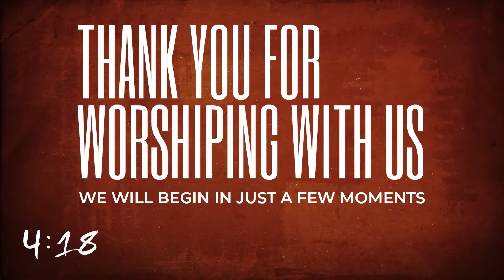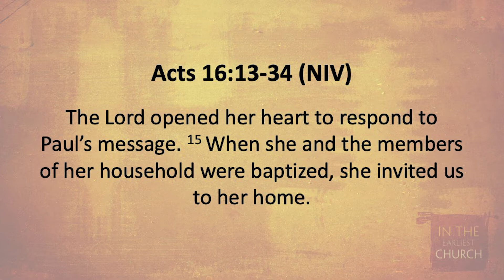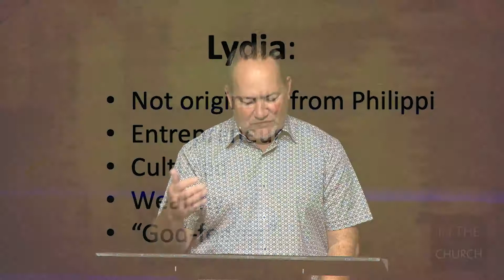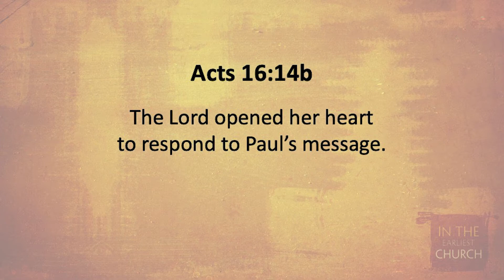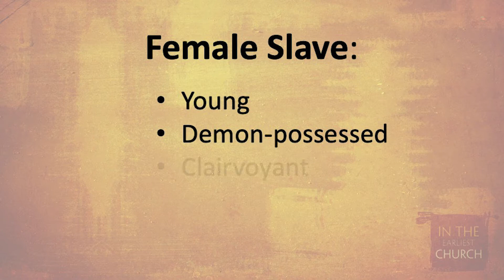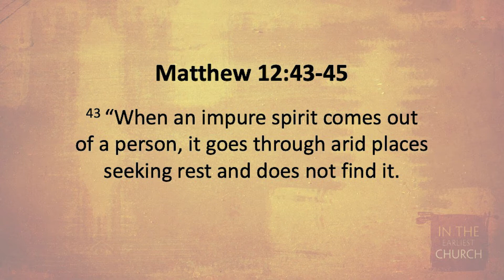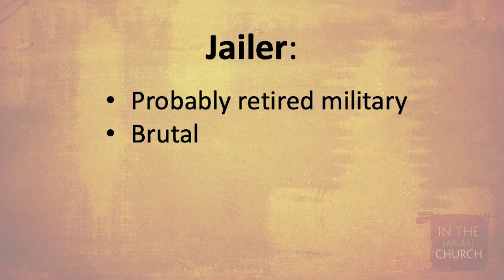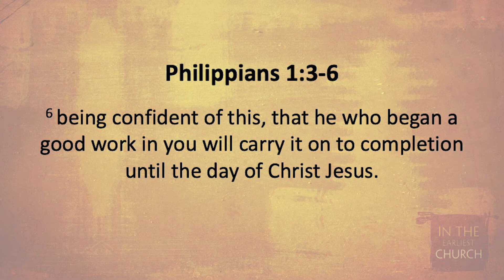3 Unexpected Encounters, 3 Transformed Lives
Many contemporary observers and social commentators are of the opinion that, because we live in a postmodern era when Christianity is no longer the baseline around the world for cultural identity and discourse, the Christian faith and message are personally and culturally irrelevant and out-of-touch with modern sensibilities and needs.

Is that true? Is the gospel message still personally and culturally relevant in the 21st century? If so, what bearing does it have on people’s lives today?

New to BCC, click here to let us know how we can help you.

Looking to server at BCC, click here to let us know

Every Friday Pastor Dan responds to sermon questions at this